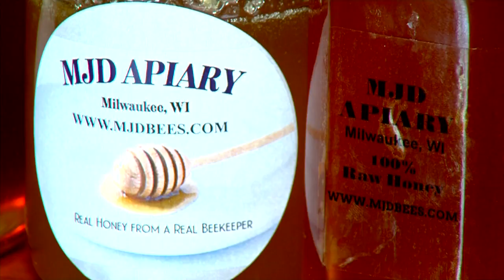'It's really nice to have them here': Rooftop honeybees support downtown restaurants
MILWAUKEE (CBS 58) -- Bees are the buzz at one Milwaukee hotel with their honey going into food & drink recipes.

Robert McKinney is a busy beekeeper these days. Not only does he run his own business, MJD Apiary, but he also oversees four hives on the rooftop at the Hilton Milwaukee City Center where some 300 pounds of honey was produced last year alone.